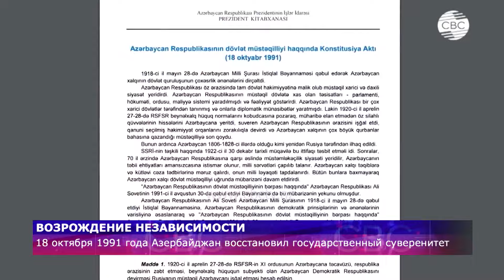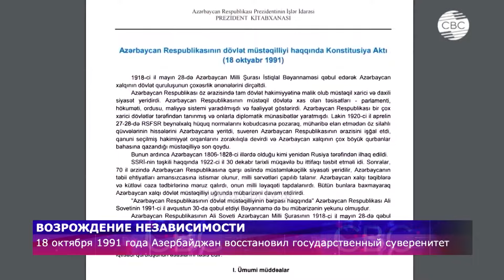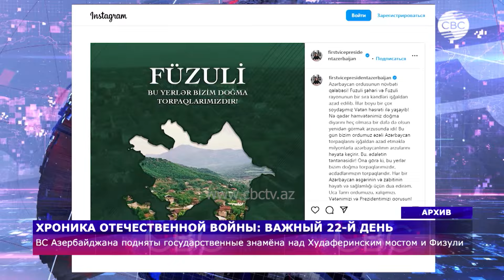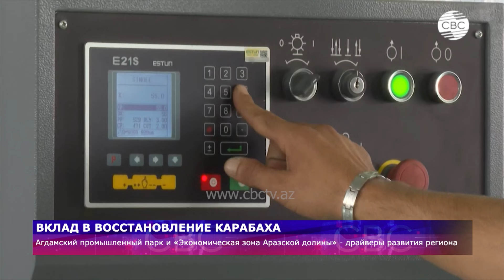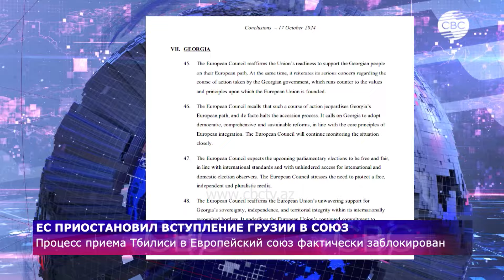Министерский саммит «3+3» | Иностранные туристы в Карабахе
02:20  Возрождение независимости
06:55 Хроника отечественной войны: Важный 22-й день
10:00 Освобождение худаферинского моста
15:30 В Турции прошло заседание глав МИД в формате платформы 3+3
22:40 "Зеленое финансирование" - залог устойчивого развития
27:05 Вопросы взаимодействия Южного Кавказа
33:30 Вклад в восстановление Карабаха
37:00 Азербайджанские врачи работают в Физули
40:00 Путешественники из Грузии ознакомились с Ханкенди
42:50 ЕС приостановил вступление Грузии в союз